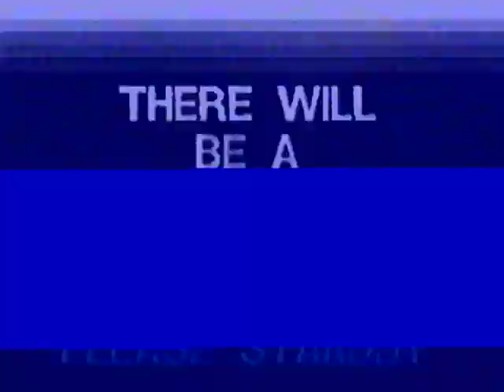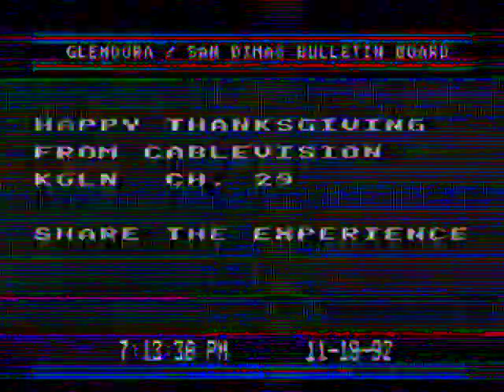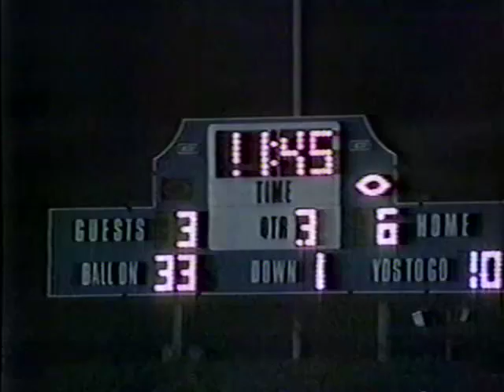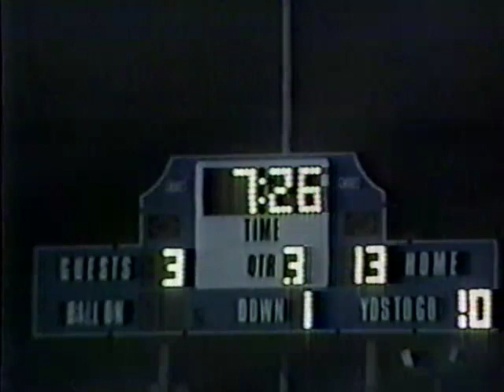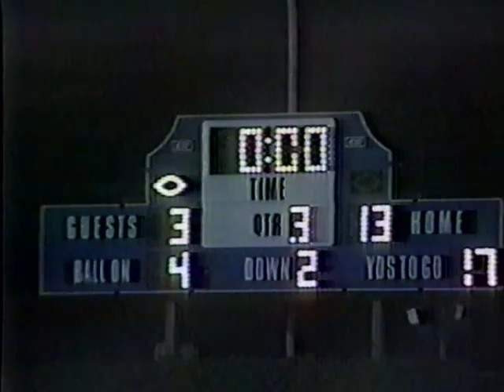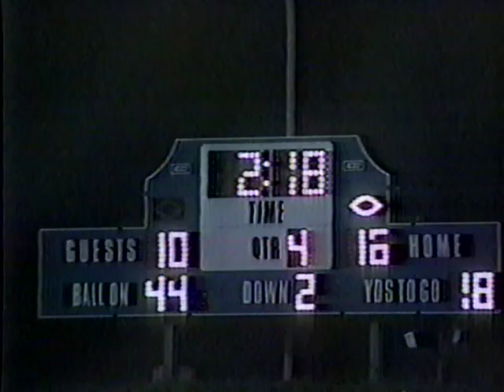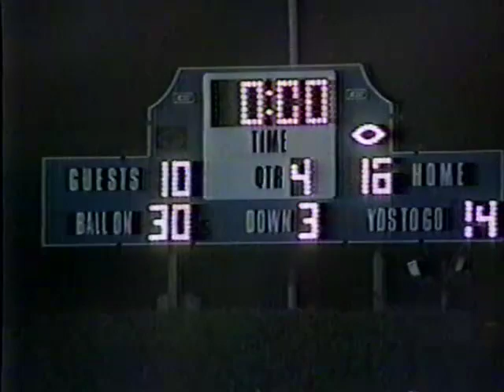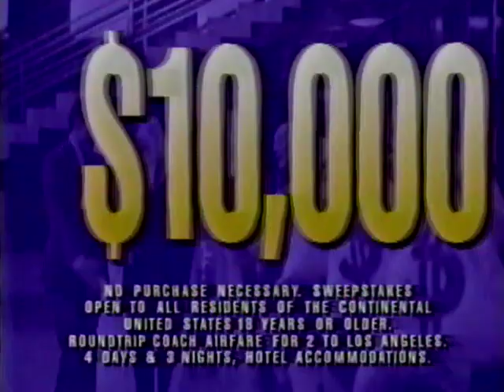1992 Glendora Tartans football: (Alternate Broadcast 2nd Half) Week #10 vs Claremont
This is the 2nd half of the KGLN broadcast of the 1992 game vs Claremont.